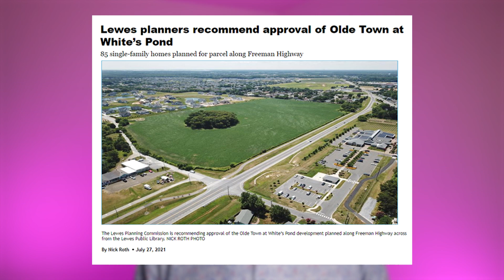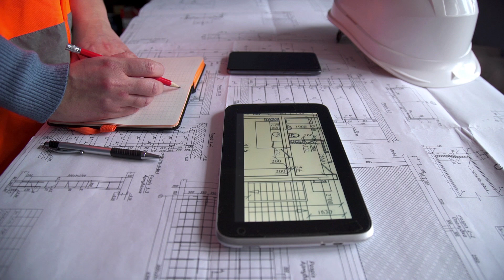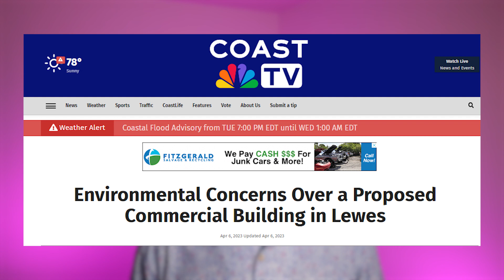2 New Communities Proposed in Lewes!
2 New Communities Proposed in Lewes!

shorturl.at/ikxMP

Dive in with me as we discuss all things Moving to Delaware!

Follow along as I provide weekly insights into what it's like to live, eat, breathe, sleep, play all things Coastal Delaware.

Matt Lunden, ABR®, REALTOR® | Rehoboth Beach, DE
Lunden Group
Keller Williams Realty

We assist buyers looking throughout Coastal Delaware and work extremely hard to market the homes that we list for sale throughout the Coastal Delaware region. As award winning agents, we bring cutting edge practices & a background of service industry expertise to the Coastal Delaware real estate market to outshine client expectations.